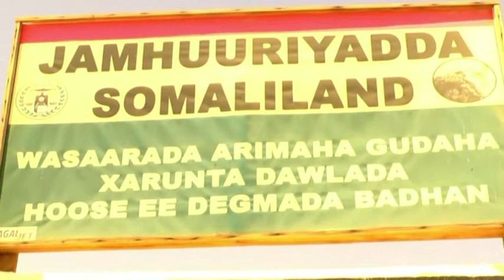WARKA XILWAREEJINTA WAXBARASHADA GOBOLKA BADHAN